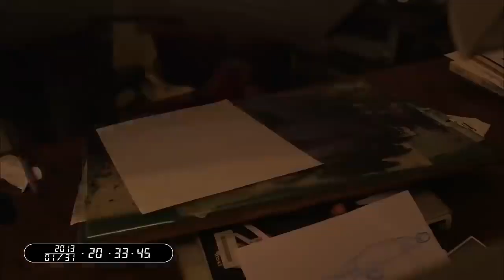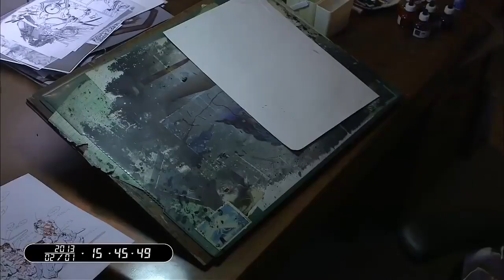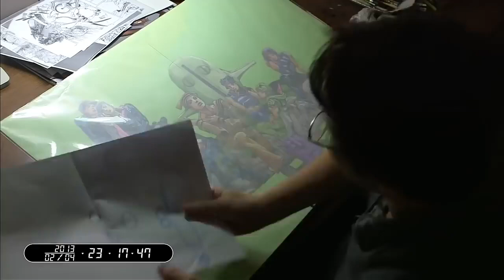araki drawing all jojo's